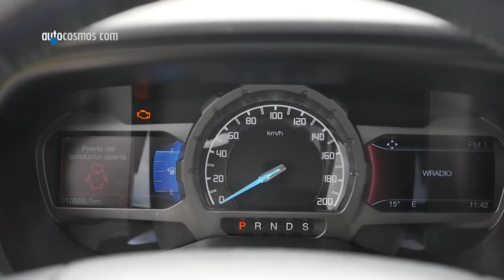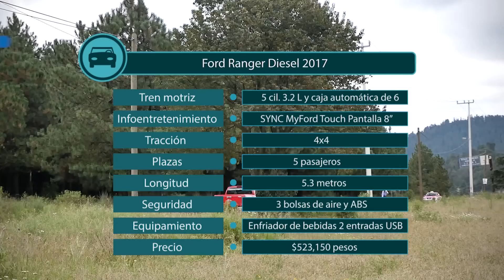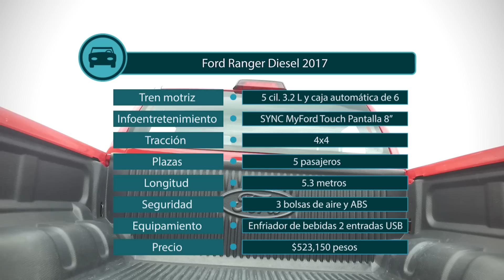Ford Ranger 2017 - manejo sólido a un alto precio. | Autocosmos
Ford Ranger 2017, tan importante que resiste la realidad.